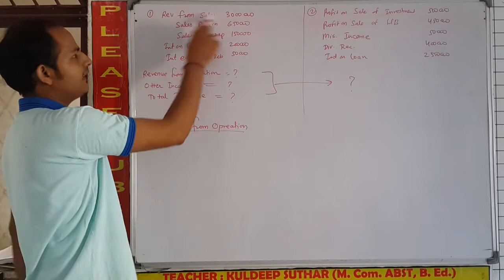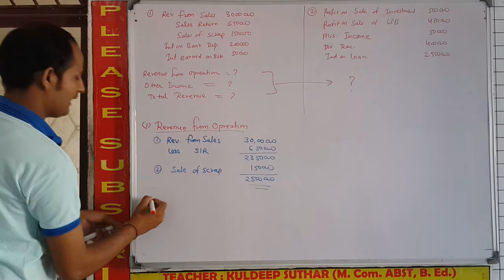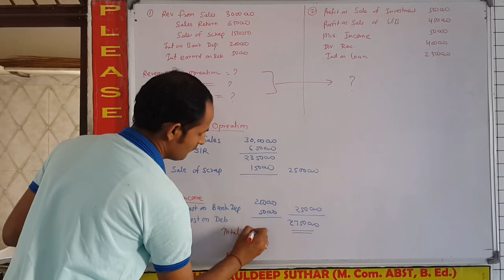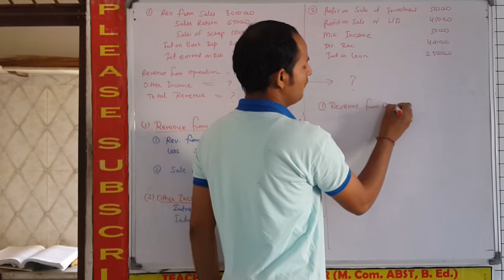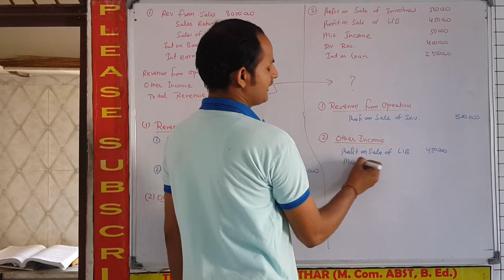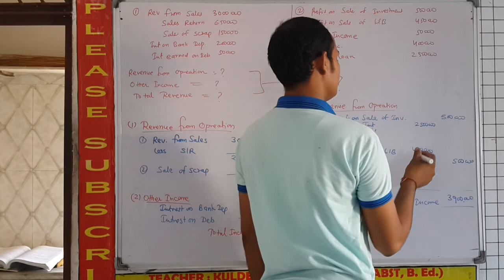Q. No. 1 & 2. Ch 6 Introduction of Financial Statement Of Company Class 12 Commerce Accountancy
Q. No. 1. Find Revenue from Operations, Other Income and Total Revenue = ?
Revenue from Sales ₹ 30,00,000; Sales Return ₹ 6,50,000; Sale of Scrap ₹ 1,50,000; Interest on Bank Deposit ₹ 2,00,000; Interest earned on Debentures ₹ 50,000.

Q. No. 2. Find Revenue from Operations, Other Income and Total Revenue = ?
         Profit on Sale of Investments ₹ 5,00,000; Profit on Sale of Building ₹ 4,50,000; Miscellaneous Incomes ₹ 50,000; Dividend Received ₹ 4,00,000; Interest on Loans ₹ 25,00,000.